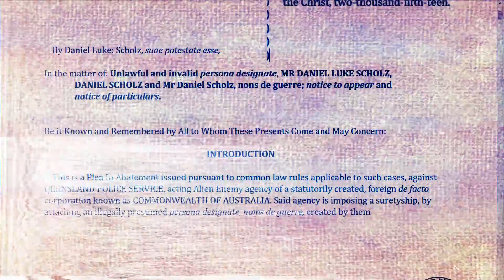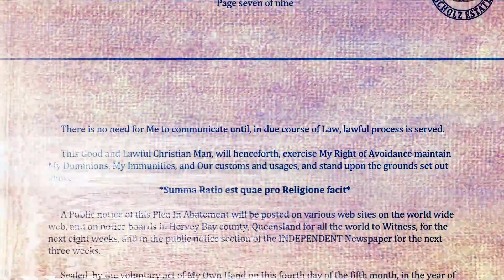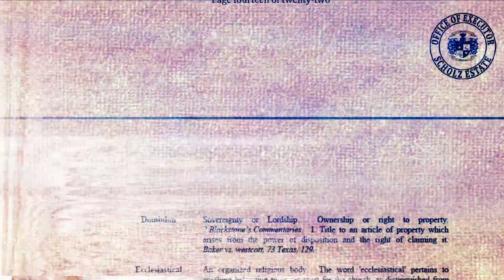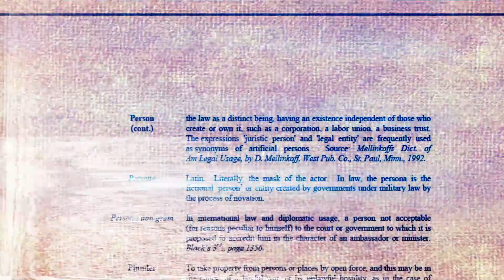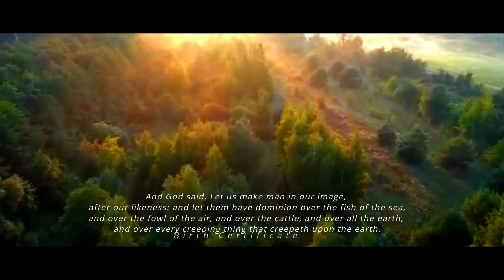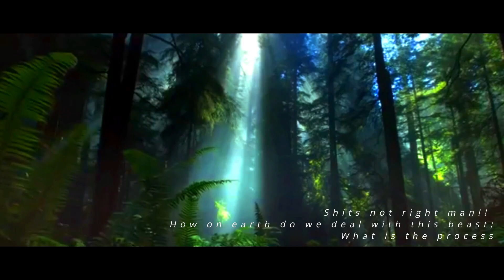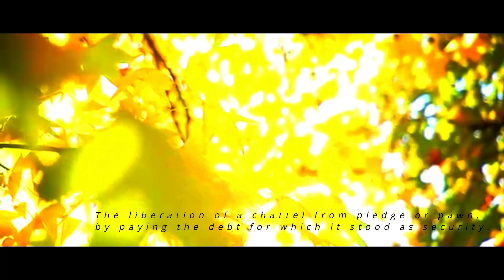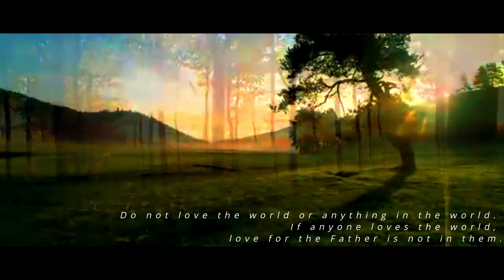A light talk on Trust and bible. Part. II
We know through Quick and Garren as well as white papers written by judicial professionals that the Commonwealth of Australia at its very formation under the blessing of Almighty God was founded in the Anglican Christian and Protestant Faith linked to the Authorized King James Bible 1611 and linked to the very foundation founded in the Kings Domain.

So in simpleton terms, The Commonwealth of Australia's foundation of Law rests on the Kings James Bible 1611. In God We Trust.

The good book is a law for the living.
The KJV 1611 is foundation of Law here in Australia and a coded trust book.

The KJV Bible has assisted one in maneuvering through a godless system in commerce,  godless agents once were in de son tort trustee in usufruct however the use of Natural Law and The Good book KJV Bible has given me the ability to put a stop to many wrongs and remain in the image of God walking the narrow path that leads to life not the wide path many take that leads to destruction.

Thou shalt not see a fierce people, a people of a deeper speech than thou canst perceive; of a stammering tongue, that thou canst not understand

Luke-12 31

But seek [a]the kingdom of God, and all these things shall be added to you.

Matthew-6 33
But seek first the kingdom of God and His righteousness, and all these things shall be added to you.

Luke-17 21
nor will they say, [a]‘See here!’ or ‘See there!’ For indeed, the kingdom of God is [b]within you.”

Psalm-82 6
I said, “You are [a]gods,
And all of you are children of the Most High.

John-10 34
Jesus answered them, “Is it not written in your law, ‘I said, “You are gods” ’?

0:00 Intro
0:27 Plea in Abatement
8:42 Glossary
10:37 Bible and Court